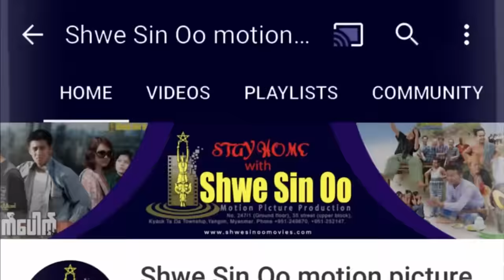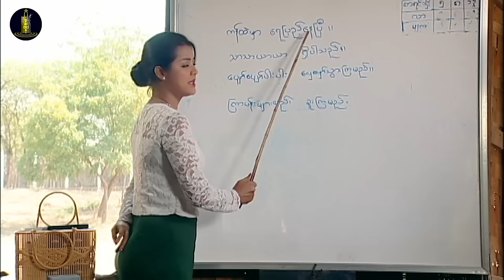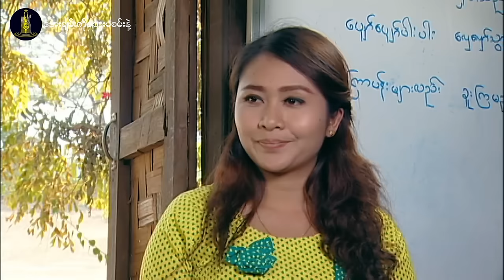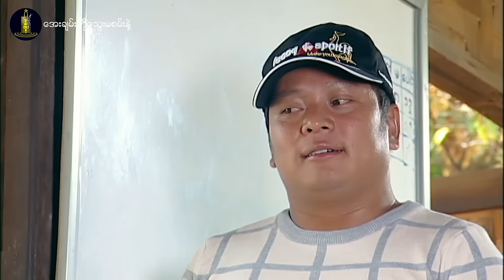ရွှေစင်ဦးရုပ်ရှင် | အေးချမ်းကို သွေးမစမ်းနဲ့ (အပိုင်း ၁) | Aye Chan Ko Thway Ma San Nae (Part 1)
📕ဇာတ်လမ်း- လွင်ဗို
📝ဇာတ်ညွှန်း-  လွင်ဗို
🎬ဒါရိုက်တာ-  လွင်ဗို
🌟သရုပ်ဆောင်များ- နေထူးနိုင်၊ မိုးသက်နိုင်၊ မေထွဋ်ခေါင်